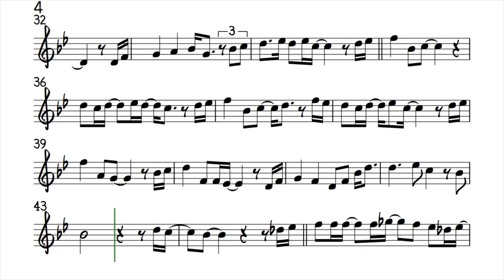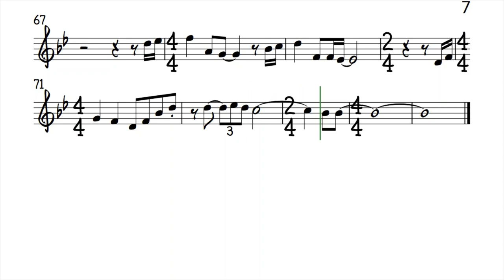Go The Distance Trumpet Clarinet Sheet Music Backing Track Play Along Partitura